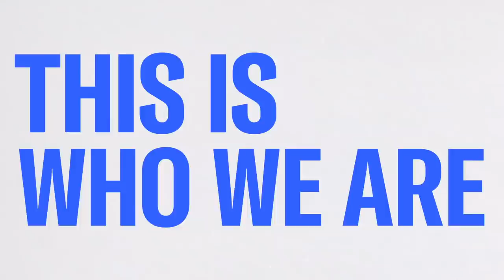Joy Reid: Many Who Mock Jan. 6 Committee Actively Plotted With Trump’s White House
Donald Trump’s phone calls with Jim Jordan on Jan. 6 are now of interest to the House select committee investigating the Capitol insurrection. Joy Reid and her panel discuss.